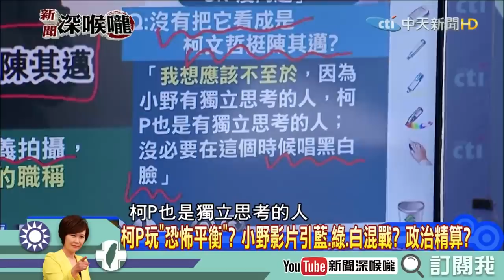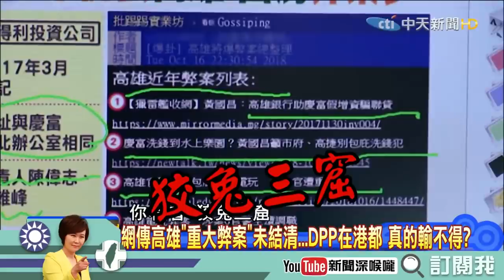【深喉嚨之不看會後悔】想學台語？給你滿滿的謝龍介！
大家~新年快樂唷~